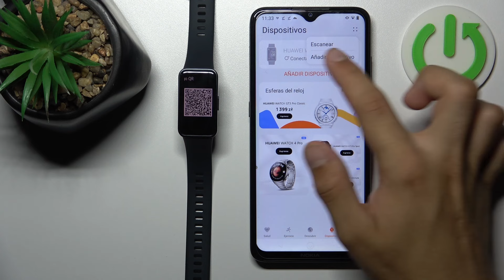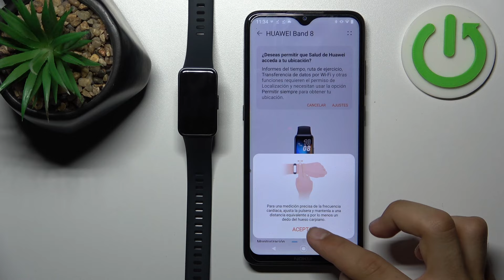Cómo CONECTAR a ANDROID - HUAWEI BAND 8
¡Hola! Hoy vamos a mostrar cómo conectar a Android HUAWEI BAND 8. Quedate con nosotros y con nuestar ayuda paso a paso vas a tener conectado HUAWEI BAND 8 a tú Android.

¿Cómo conectar HUAWEI BAND 8 al celular? ¿Cómo conectar a Android HUAWEI BAND 8?